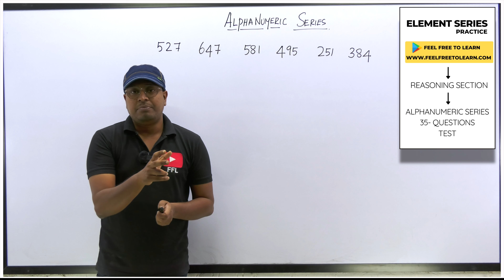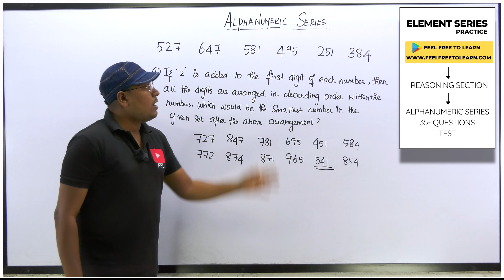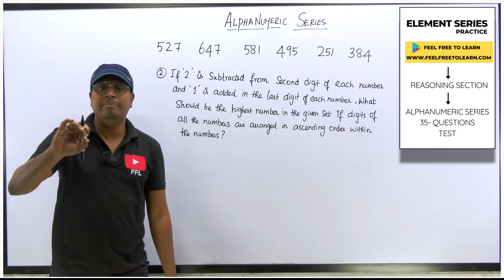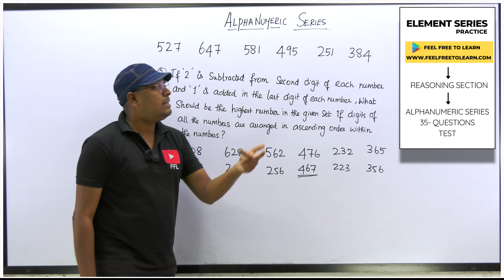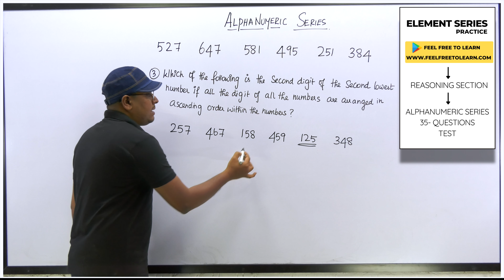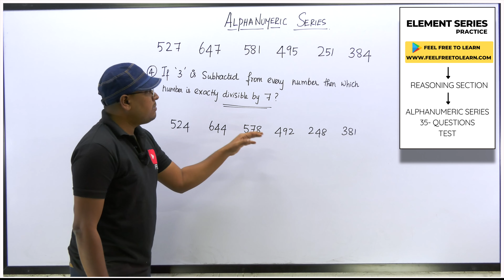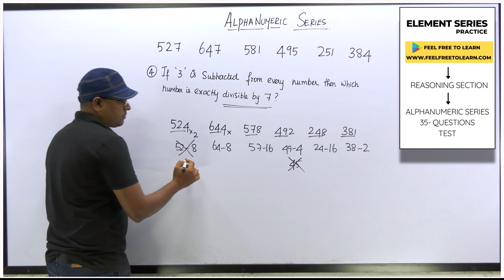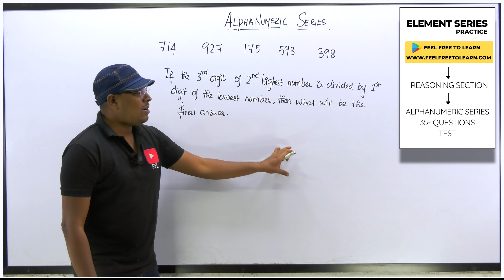Alphanumeric series (Reasoning Ability) || All Types